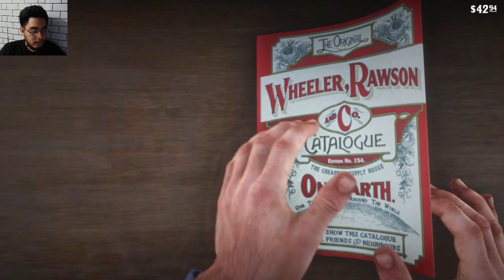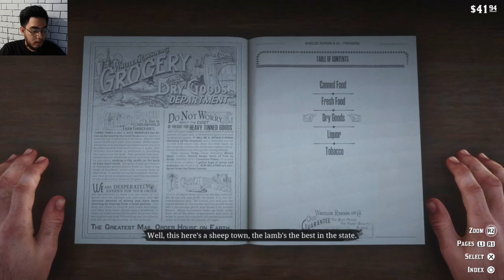First time natin sa Valentine, Napa-Bar Fight agad | Red Dead Redemption 2 | Part 5